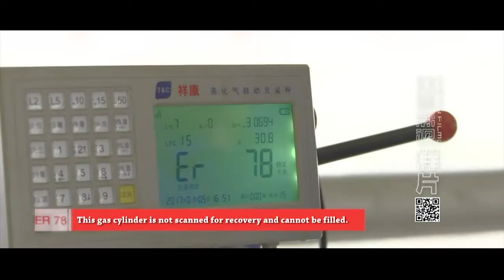304 Steel Glaze Cylinder Barcode Asset Tracking QR Code Oil Resistance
Quality Cylinder Barcode from China.
Xiangkang Electronic Co., Ltd. quality manufacturer from China.
Which is specialized in gas cylinder filling and tracking management with interlocking lpg filling scale, cylinder barcode tag, filling management system... Pls contact Vickie by WhatsApp:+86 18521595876, Email: for more details if need...